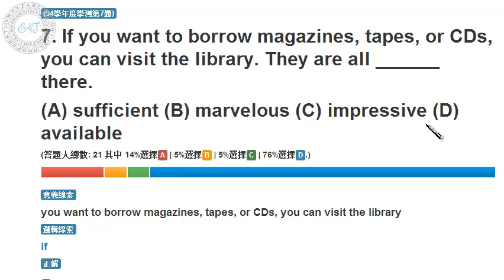94 學測 第7題 (英文, 學測, 解題)